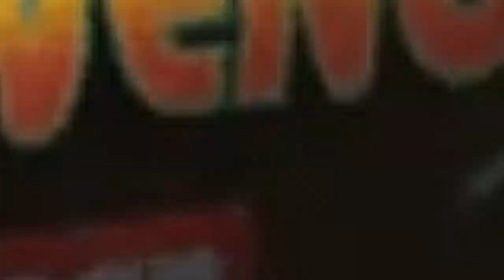History of AVENGER from Monster Jam & Monster Truck Games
Avenger is a famous Monster Truck that has appeared in Monster Jam events since the early 2000s with its classic design. In this video, I compiled footage from Monster Jam games featuring Avenger. Enjoy.

00:00 - Monster Jam: Maximum Destruction (2002) - Playstation 2
00:12 - Monster 4x4: Masters of Metal (2003) - Gamecube
00:26 - Monster Jam (2007) - PC
00:45 - Monster Jam: Urban Assault (2008) - PSP
00:58 - Monster Jam: Path of Destruction (2010) - Playstation 3
01:18 - Monster Jam Battlegrounds (2015) - PC
01:33 - Monster Jam: Crush It! (2016) - Nintendo Switch
01:47 - Monster Truck Championship (2020) - PC
02:05 - Monster Jam: Steel Titans 2 (2021) - PC